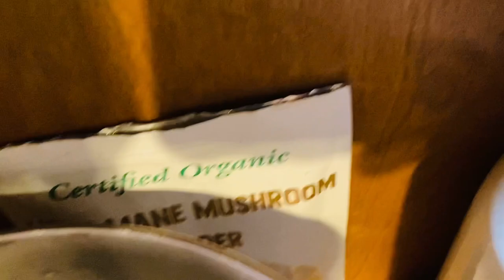SAMS CLUB HAUL| Sams Club 2021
Total cost was 422$... Btw..the disc lights were 19.98 per box, not 9.98 😆